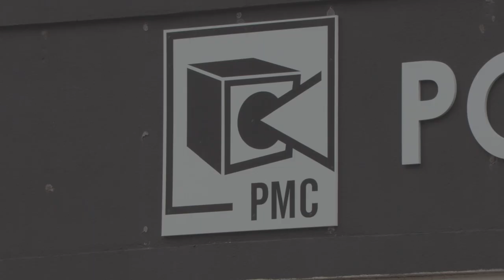January AirWaves Newsletter - 2022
2022 is here and PMC is kicking off the new year with a bang! PMC wants to make 2022 our biggest year yet with more shows, more projects, and more initiatives!